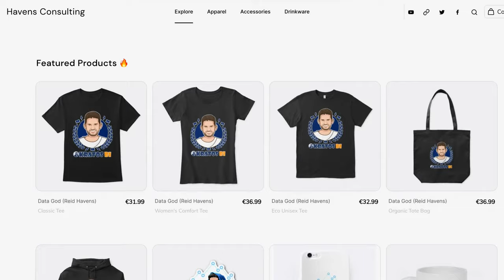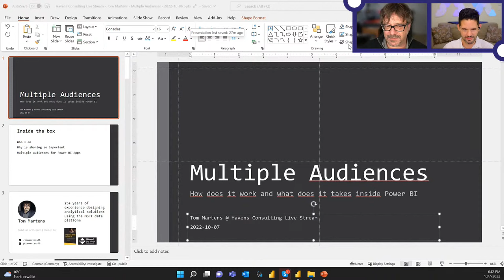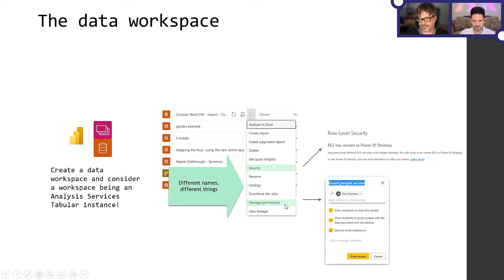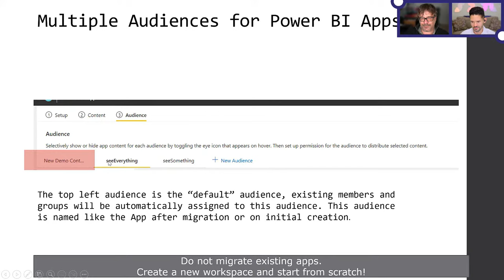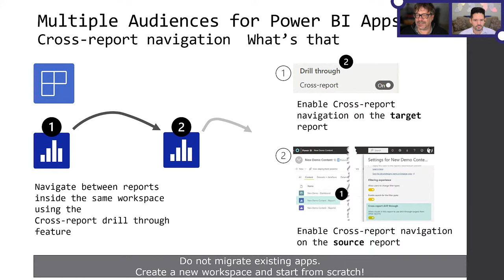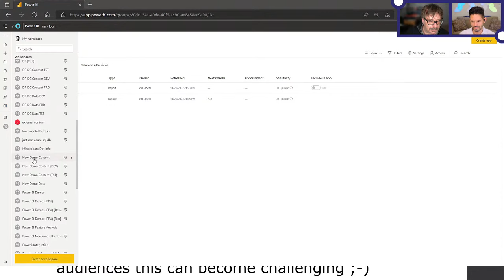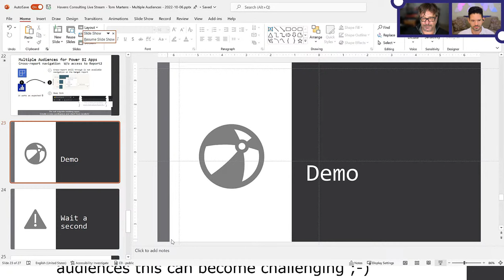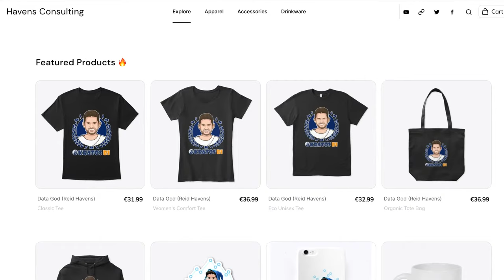Sharing Power BI Content with Multiple Audiences (with Tom Martens)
Supporting multiple audiences with Power BI Apps has finally arrived! Now it’s possible to provide content to different audiences from within a single app. An audience is a group of consumers, that now can be provided the information in need without creating multiple apps, duplicating data, and various versions of the same report. Solution design will become more simple, and information will travel faster. An introduction into this feature is provided, plus how it will be configured, and why Azure security groups are so important, and how this feature will impact our report design.

GUEST BIO 👤
Thomas "Tom" Martens has been awarded as an MSFT Data Platform MVP and works as Solution Architect at Munich Re For 20+ years, Tom delivers Business Intelligence, Data Warehousing, and Analytics solutions. His current interest is in data visualization and applying analytical methods to small and large amounts of data, next to providing the Power BI Platform to users for tackling analytical challenges. Tom is a regular speaker at international conferences and user meetings. Tom is the co-author of the book "Pro DAX with Power BI."

VIDEO CHAPTERS 🎥
0:00 - Start of Video
12:00 - Start of Presentation